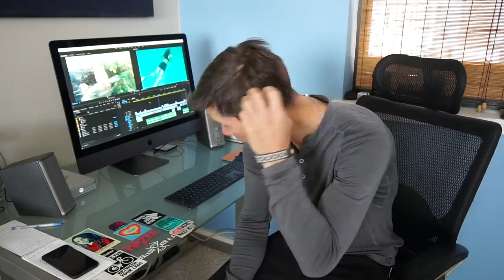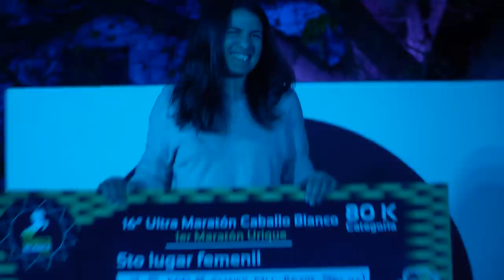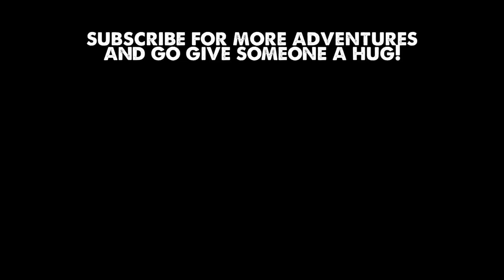Feeling Grateful-My 2018 Year in Review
2018...what a year! Fell in love, biked around Cuba, went on adventures with my newly retired mom, went to Mexico and visited Bacalar, the most beautiful lake in the world, biked in Montreal for the 1st time, biked across America with Ali searching out America's backroads and LOVE, and made lots of new friends! THANK YOU ALL FOR BEING PART OF IT! I love sharing stories with the world and my goal is continue doing a lot more of this in 2019.

Camera Gear:
Sony A6500